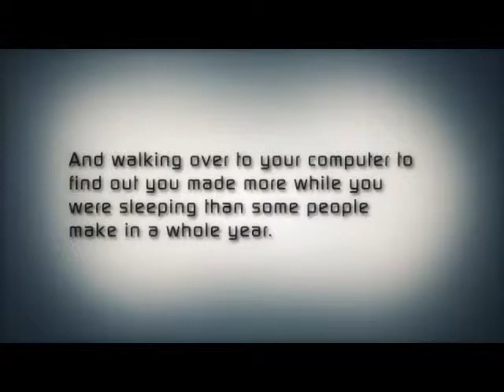Mobile Money Machine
More about this news As an online marketer I'm so much glad to have this kind of money machine software.